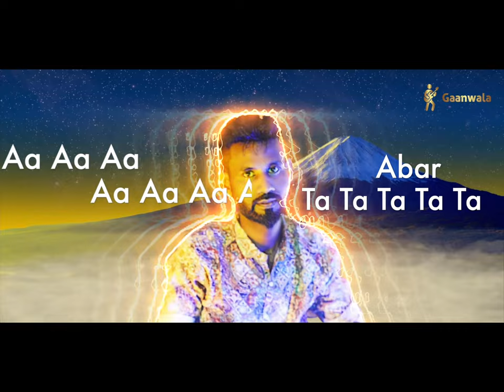অদৃশ্যয় ভালোবাসা(Official Visualizer) | @RafsanjaniMusic | Bangla Song |MusicVisualizer |2023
Artist : Rafsanjani  Composer: Rafsanjani
Poster : Rafsanjani Edit : Rafsanjani
Lyric, Tune : Rafsanjani
Producer : Rafsanjani

🙏🙏🙏🙏  Special Request  🙏🙏🙏🙏

1 =  No one will play music during Azan

2 =  No one will play music while passing by the mosque

3 =  No one will use religious sentiments to play music

4 = Please don't abuse my parents if you don't like the music